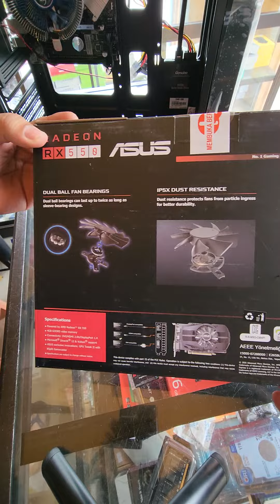Buka kardus & pemasangan vga Asus Rx 550 4gb.. Ke mainboard biostar h81..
Buka kardus & pemasangan vga Asus Rx 550 4gb..
Ke mainboard biostar h81..